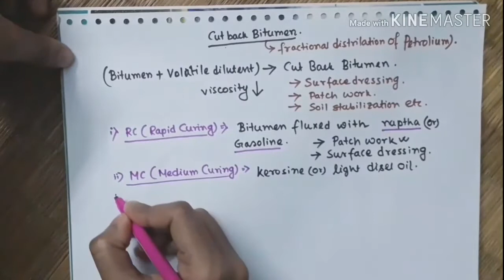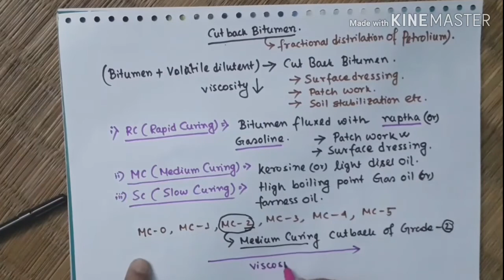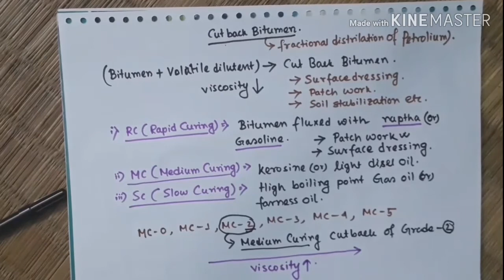Bitumen cutback || Highway Engineering || in Hindi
Hi

      Dosto is video me app logo ko cutback bitumen  ke bare me bolunga.
cutback Bitumen ( Liquid Bitumen ) is Bitumen that is dissolved in a solvent . Typical solvents include Naptha, gasoline and kerosene, white spirit etc. The type of solvent controls the curing time while the amount determines the viscosity of the Cutback Bitumen.
Cutbacks are divided into two classifications, Rapid-Curing (RC) and Medium-Curing (MC) depending on the solvent used. They are further defined by a number which indicates the minimum kinematic viscosity (fluidity) of the cutback.